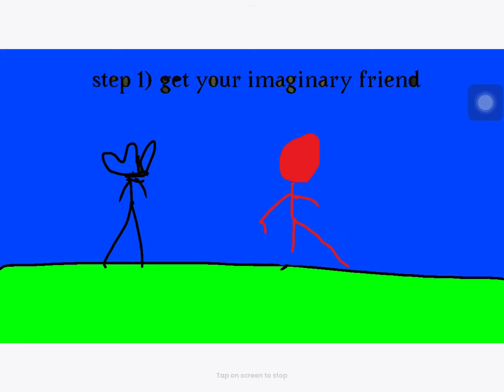The "imaginary foe"